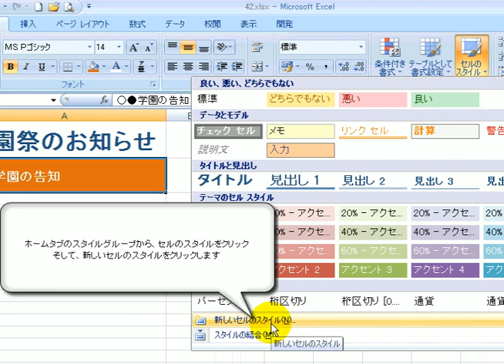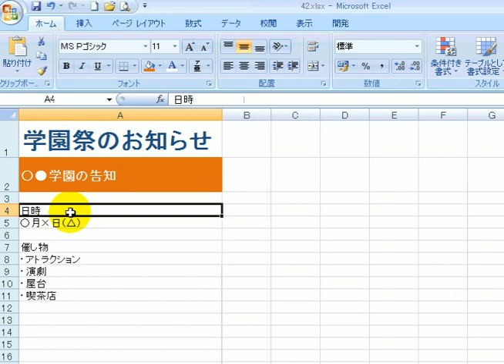データ内容と書式設定21-1 / エクセル2007(Excel2007)動画解説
出題ページ

多くのプレゼンテーションソフトウェアにはクリップアートと呼ばれる事前にデザインされた画像が含まれているか、外部からグラフィック画像を取り込む機能を持っている。画像は Adobe Photoshop や Adobe Illustrator などのプログラムで作成したものを取り込むこともできる。

企画書 テンプレート
企画書の書き方
企画書の作り方
企画書作成
イベント企画書
ゲーム 企画書
商品企画書
企画書とは
企画書の書き方 参考例
企画書 フォーマット
事業企画書
パワーポイント 企画書
社内企画書
企画書 デザイン
忘年会 企画書
企画書 ワード
企画書 作り方
旅行企画書
販売企画書
ホームページ 企画書
企画書 提案書
イベントの企画書
出版 企画書
エクセル 企画書
一枚企画書
ゲームの企画書
企画書 テンプレート 無料
企画書 雛形
企画書 構成
企画書 例文
講演会 企画書
製品企画書
ルーツ 企画書
ビジネス文書 企画書
展示会 企画書
roots×scrap stage3 平社員からの脱出 企画書
企画書 1枚
研修企画書
企画書 書式
企画書 ひな形
営業 企画書
研究企画書
企画書 目次
プレゼン 企画書
roots 企画書
企画書 PDF
企画書 画像
新商品 企画書
ビジネス 企画書
企画書 内容
企画書 項目
経営企画書
企画書 タイトル
新規事業企画書
企画書 テンプレート エクセル
パワポ 企画書
企画書 宛名
企画書 雛型
企画書 目的
飲食店 企画書
良い企画書
ワークショップ 企画書
企画書 本
レクリエーション 企画書
企画書作成代行
A4 企画書
企画書 word
クリスマス会 企画書
平社員からの脱出 攻略 企画書
企画書 背景
セミナー企画書
アプリ 企画書
テレビ番組 企画書
行事企画書
すごい企画書
キャンペーン企画書
企画書の書き方 テンプレート
企画書 テンプレ
企画書 無料
ワンシート企画書
企画書の作成
面白い企画書
テレビ 企画書
企画書 イラスト
企画書 はじめに
asp企画書
商品開発 企画書
CM 企画書
広告 企画書
企画書 レイアウト
映画 企画書
企画書システム
企画書 文例
企画書 描き方
販促企画書
企画書 スケジュール
webサイト企画書
活動企画書
企画書の書き方?
企画書 参考